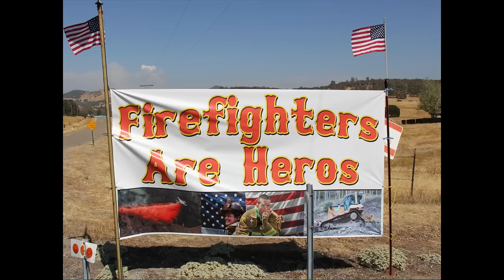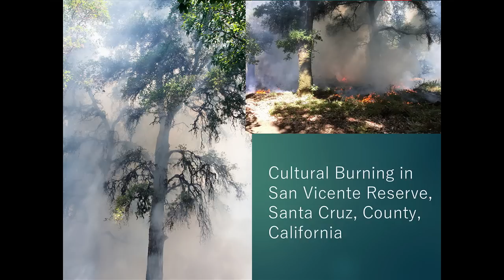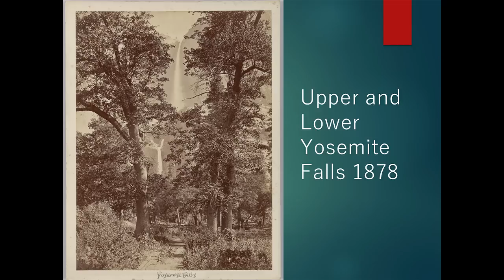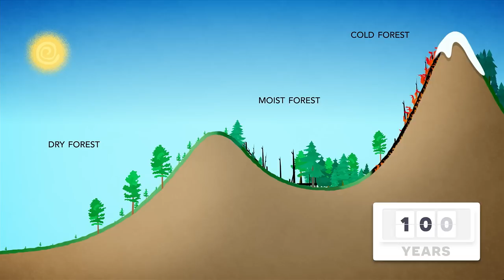Wildfires in California- Friend or Foe | Scott Stephens | TEDxBerkeley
Wildfires are becoming increasingly common, especially in California, where they have devastated many communities across the state. UC Berkeley professor Scott Stephens outlines the science behind their increasing frequency, as well as strategies to prevent and minimize the threat posed by wildfires. Scott Stephens is a leading expert on fire science and director of the UCB Center for Fire Research and Outreach. Stephens’ research expertise and interests include fire management, forest ecosystems, and fire ecology. He is interested in the interactions of wildland fire and ecosystems, which includes how prehistoric fires once interacted with ecosystems, how current wildland fires are affecting ecosystems, and how future fires, changing climates, and management may change this interaction. Stephens also is interested in forest and fire policy and how it can be improved to meet the challenges of the next decades, both in the USA and internationally. This talk was given at a TEDx event using the TED conference format but independently organized by a local community.